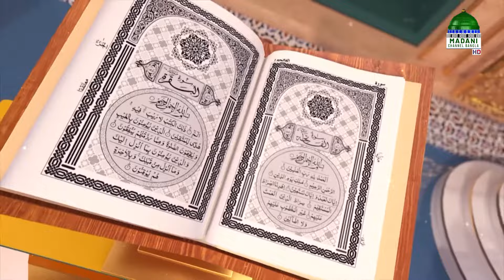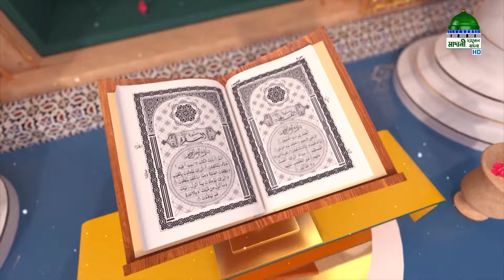Qurani Surar Fazilat - কুরআনি সূরার ফযিলত - Ep#28 - Madani Channel Bangla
মাদানী চ্যানেল বাংলা নিয়ে এলো চমৎকার একটি অনুষ্ঠান “কুরআনি সূরার ফযিলত” নিজে দেখুন এবং অপরকে দেখতে উৎসাহিত করুন।

Program: Qurani Surar Fazilat Ep#28